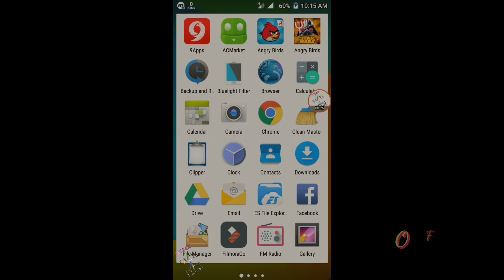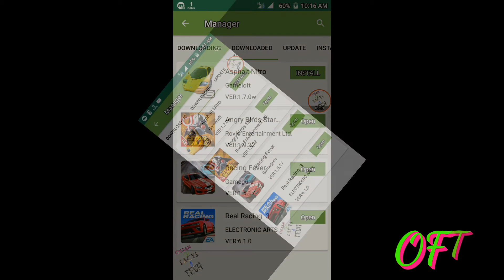No. 1 game hacking app, you hack any game from this app { OFT }